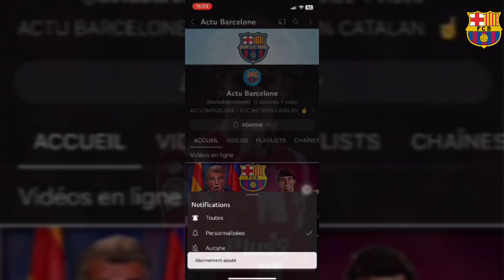✅OFFICIEL !! JOAO FÉLIX SIGNE au Barça🚨CANCELO Proche |GAVI menace de quitter le Barça